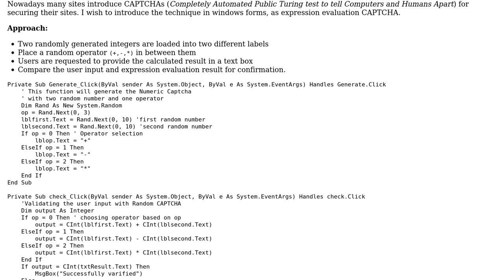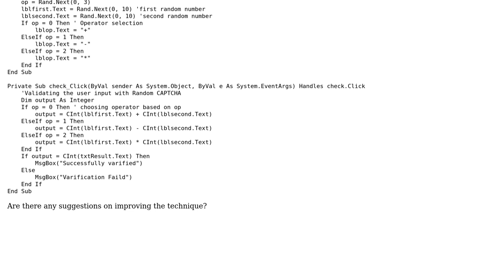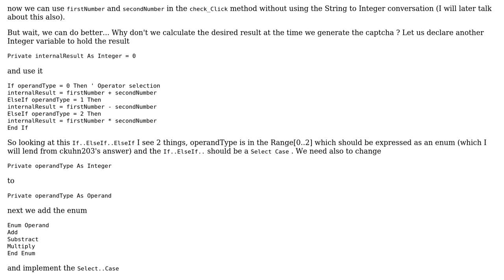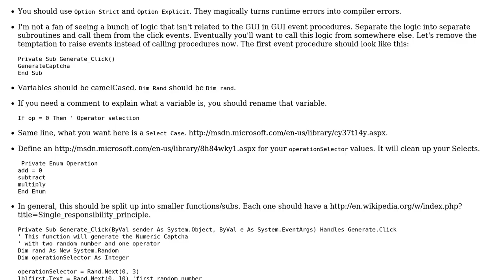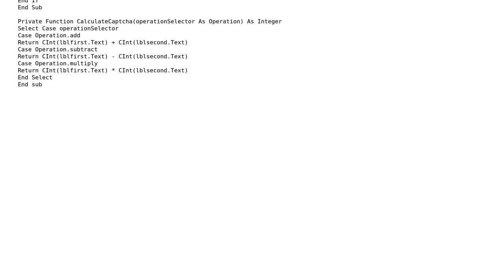Code Review: Numeric selfmade CAPTCHA in Windows application (2 Solutions!!)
Code Review: Numeric selfmade CAPTCHA in Windows application

With thanks & praise to God, and with thanks to the many people who have made this project possible! | Content (except music & images) licensed under CC BY-SA | Music | Images & others | With thanks to user Sujith Karivelil user RubberDuck user Jamal user Heslacher and the Stack Exchange Network Trademarks are property of their respective owners. You are responsible for your own actions.